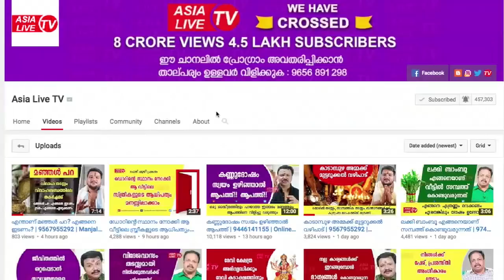യന്ത്രങ്ങൾ വെച്ചിട്ടും ഫലം കിട്ടുന്നില്ല? | 9446141155 | Online Astrology | Asia Live TV